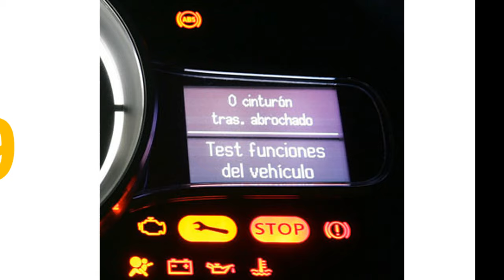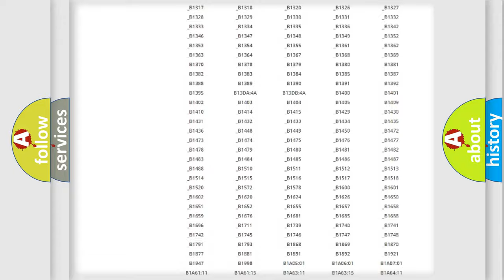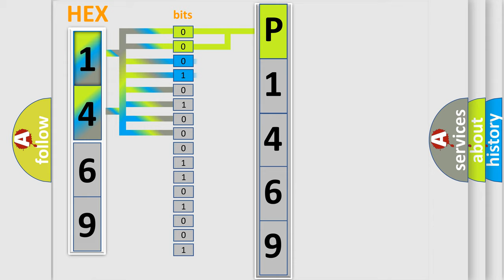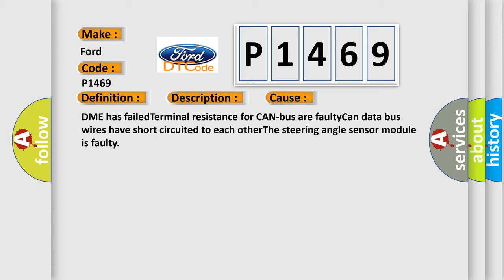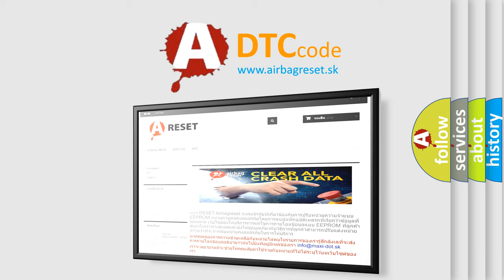DTC Ford P1469 Short Explanation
Contents:
0:21 Basic DTC analysis according to OBD2 protocol standard.
1:48 Insight into programming
2:58 A diagnostically understandable description of the Diagnostic Trouble Code
3:05 Basic error definition

Make:
Ford
Code:
P1469
Definition:
Lost Communication With Steering Angle Sensor Module
Description: